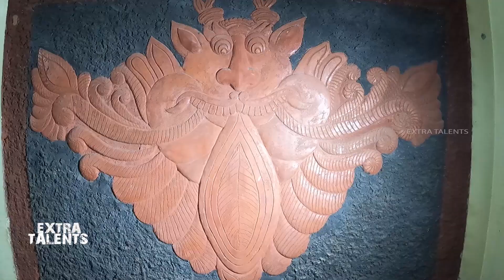പരമേശ്വരേട്ടന്റെ കരകൗശലങ്ങളുടെ വീട് | craft making | Extra Talents | Joshy Maliyekkal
ഇത് പരമേശ്വരേട്ടൻ ... എന്തിലും കലയെ കണ്ടെത്തുന്ന പ്രതിഭ ...പരമേശ്വരേട്ടന്റെ ക്രാഫ്റ്റ് ശേഖരവും അതിന്റെ നിർമാണത്തെ കുറിച്ചുള്ള വിവരണവും,അദ്ദേഹം സ്വയം നിർമിച്ച വീടിന്റെ വിശേഷങ്ങളുമാണ് എക്സ്ട്രാ ടാലെന്റ്‌സിൽ ഉൾപ്പെടുത്തിയിരിക്കുന്നത് . തനിക്കറിയാവുന്ന കാര്യങ്ങൾ മറ്റുള്ളവർക് പകർന്നു കൊടുക്കാൻ അദ്ദേഹത്തിന് വളരെ താല്പര്യമാണ് ..ഫോൺ നമ്പർ : 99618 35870